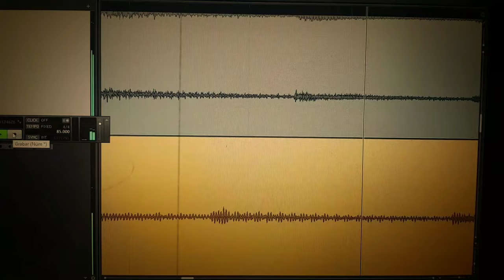Dueto González Alvarado Vol. 1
Copyright Shalom Record's